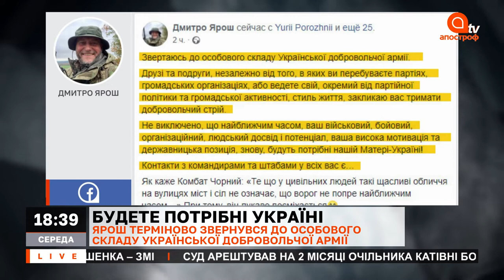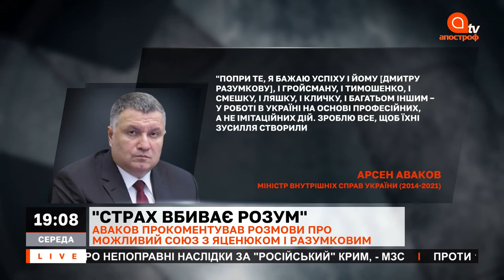Україна готується до зустрічі мігрантів / Аваков відхрестився від Разумкова | Розклад Кулініча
Обговорюємо політичні новин з Юрієм Кулінічем.
– Лукашенко прикрився Росією та погрожує війною. В разі застосування Польщею зброї на кордоні.
– Російські танки на українському кордоні: британці надають підтвердження.
– Аваков відкараскався (відхрестився) від Разумкова: ексміністр розказав, хто розпускає плітки.
– Україна готується до зустрічі мігрантів на кордоні.
Гості: Людмила Буймістер, народний депутат України, позафракційна та Олег Постернак, політичний аналітик